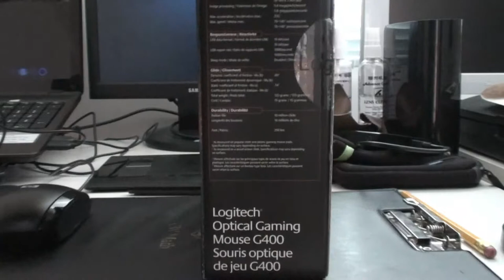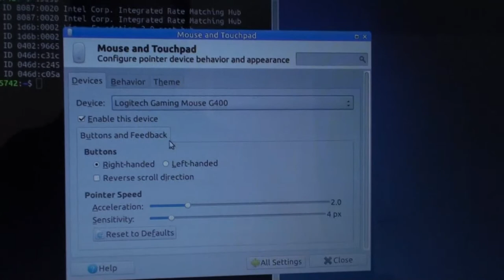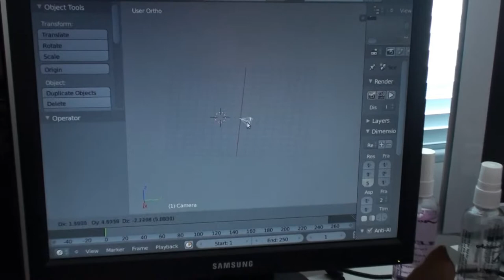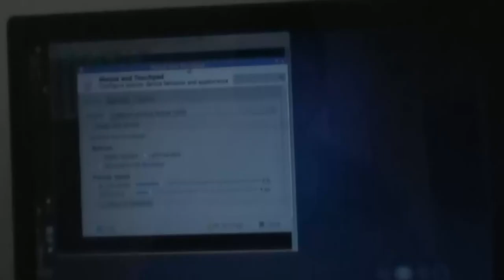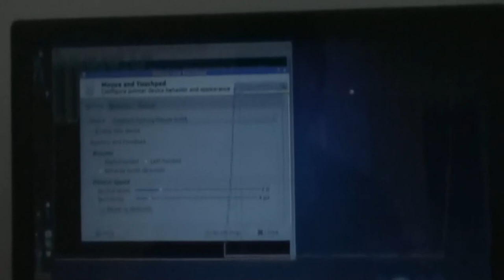Logitech G400 mouse unboxing video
In this episode of Interesting Technology Video, a Logitech G400 mouse is unboxed. HD. CC.

This video was done for a viewer/friend request so it's not meant to be serious or useful in any way.